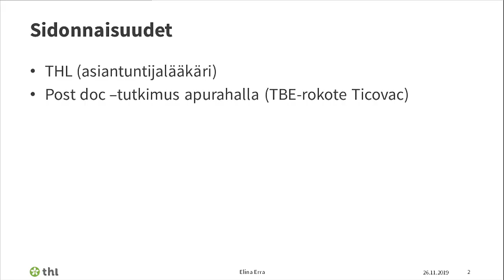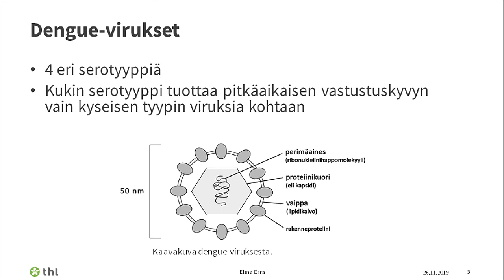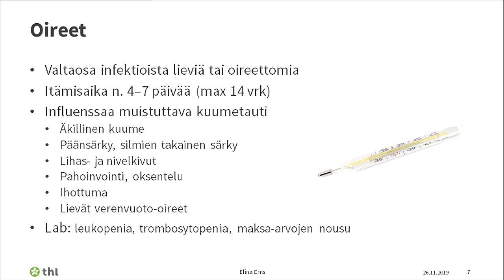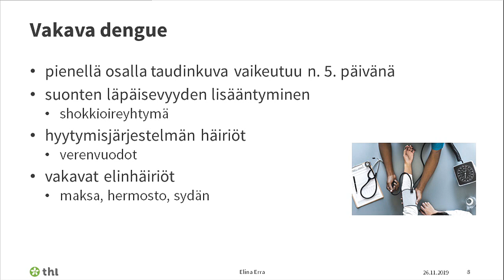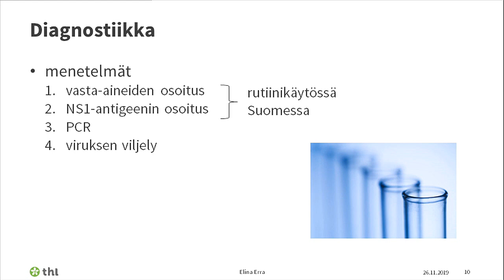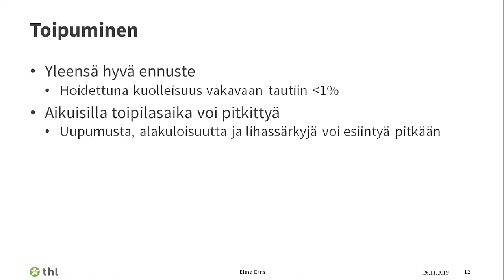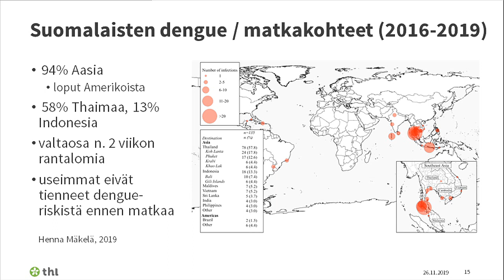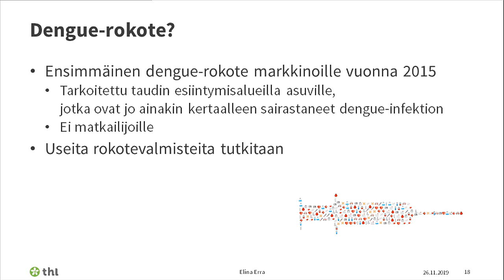Dengue kuume Asiantuntijalääkäri Elina Erra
Ajankohtaista rokotuksista ja matkailuterveydestä -verkkokoulutus

Aika: ti 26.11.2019 klo 13-15

Dengue kuume
Asiantuntijalääkäri Elina Erra